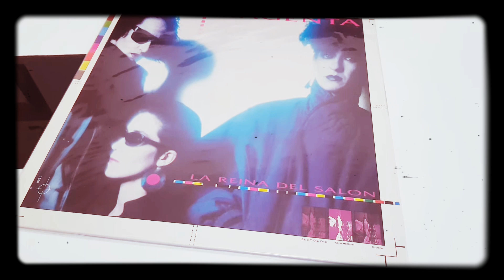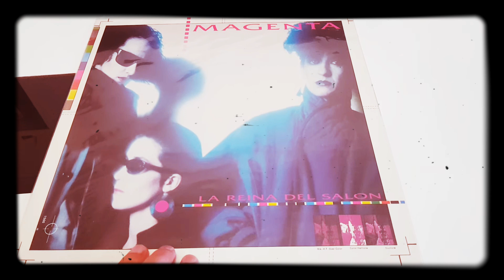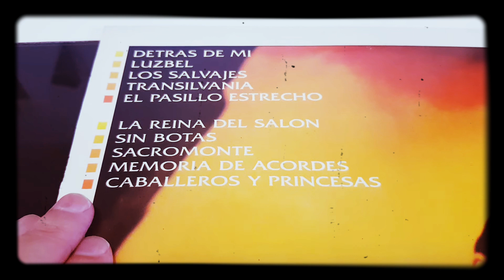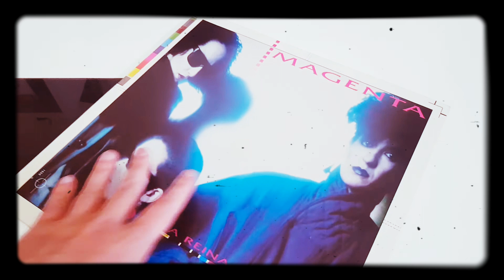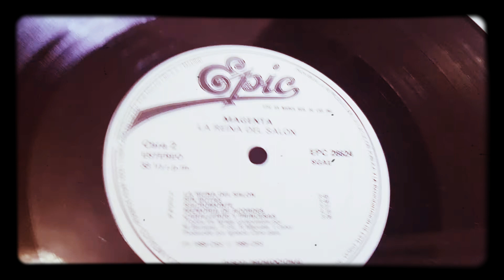MAGENTA-LA REINA DEL SALON-NACHO CANO-MECANO-MI COLECCION DE DISCOS ❤💿❤